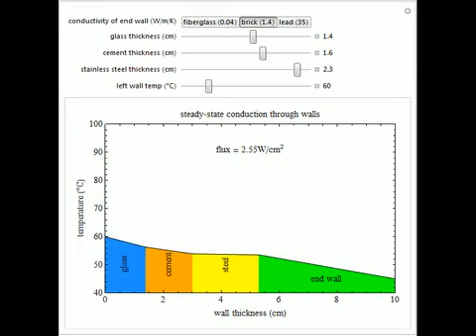Conduction through a Composite Wall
This Demonstration calculates temperature profiles for steady-state conduction through multiple walls in series. The physical situation is a composite wall with the end temperatures fixed (as a result of convection or radiation). Therefore, the flux is ...

Contributed by: Mathew L. Williams